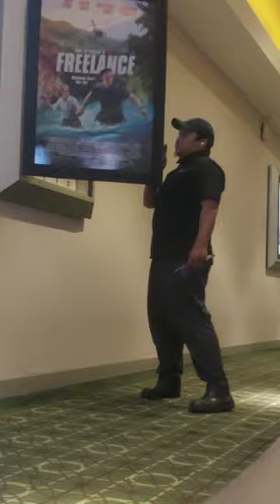DAILY VLOG EPS #5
Halo, selamat datang di saluran kami! Hari ini, kami akan membawa Anda ke dunia yang menyenangkan dan penuh keceriaan saat bermain mobile game bersama anak-anak.